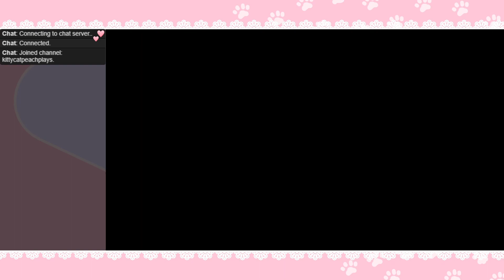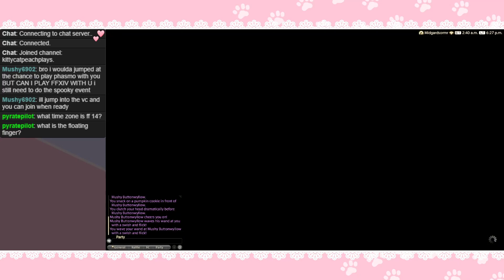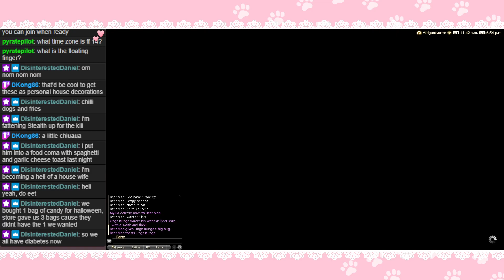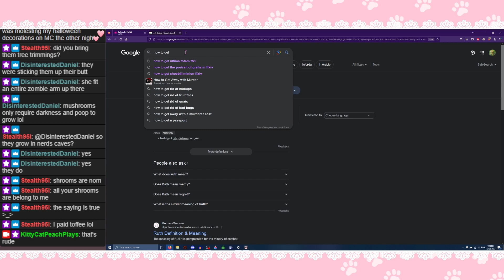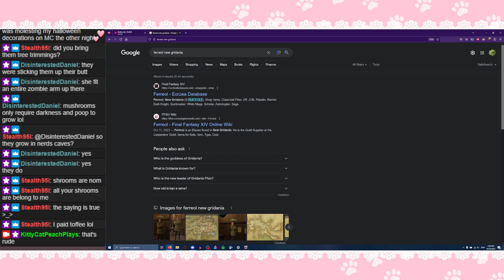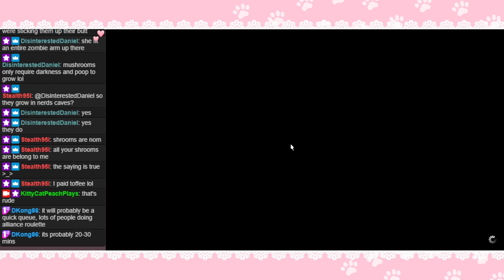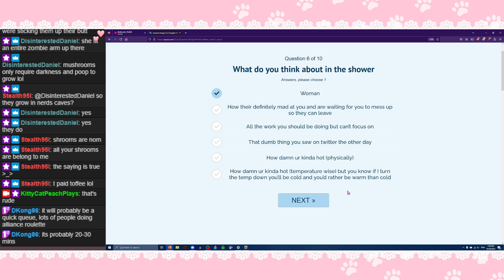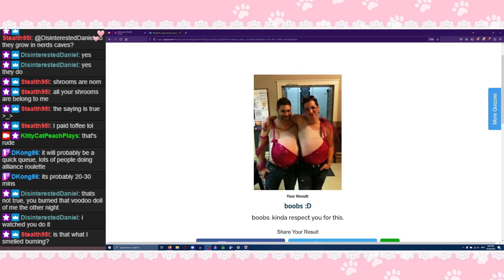happy halloween! guess what we're playing